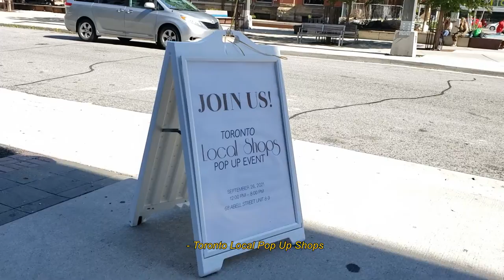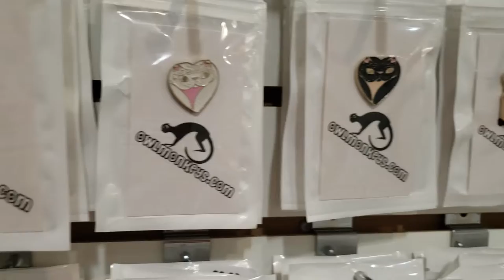Toronto Showcase Vlog | Pop-up Markets, K-pop, Stationery, Crystals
All events/stores listed in the vlog! No speaking, just showing you the shops. I love watching prop shop videos as it's like virtual window shopping so I thought maybe someone else would enjoy this video. In this vlog I go to Toronto to shop at pop-up markets, k-pop stores, stationery stores, and crystal stores!

My haul
Handmade items:
    - 2  trinket trays & ring pyramid from @terravista.co
    - Earrings from @keepsake.studio
Crystals:
   - Black Tourmaline & Carnelian from Happy Soul
   - Amazonite from The Rock Store

P.S. I used my phone so the quality isn't as good as my other videos.
If you'd like to check out my art or photography check out my Instagram @charcruzcreations